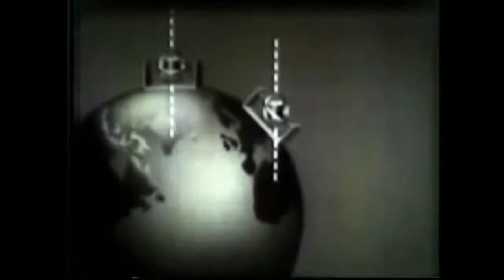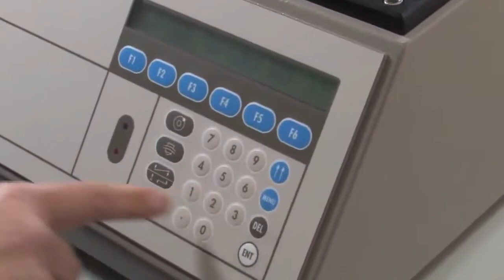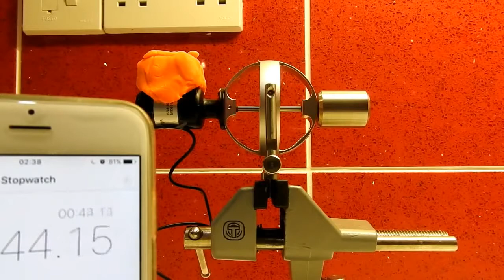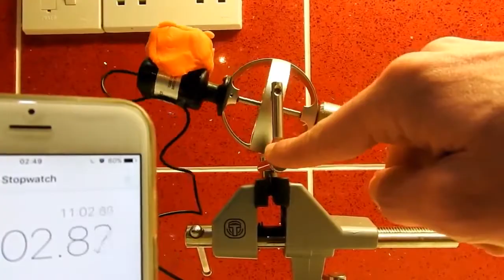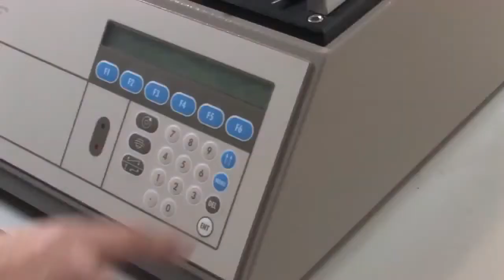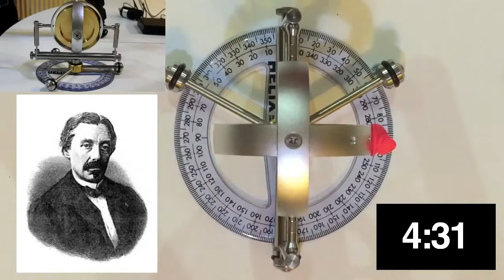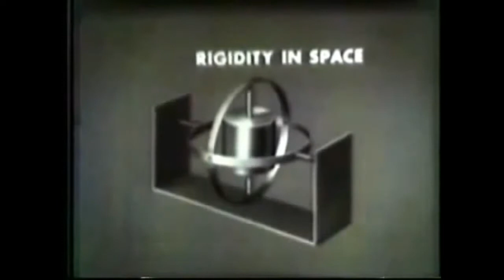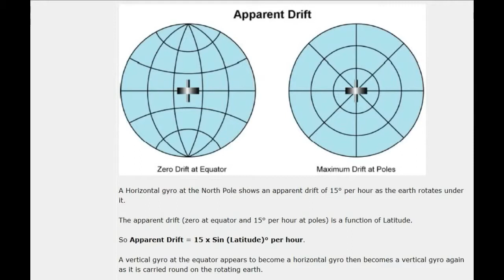THE WORLD MOST VIEWED FLAT EARTH DOCUMENTARY - 2017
WATCH THE MOST VIEWED FLAT EARTH DOCUMENTARY WITH 100% EVIDENCES AND PROVES. Please, your likes, shares and subscriptions are welcome.